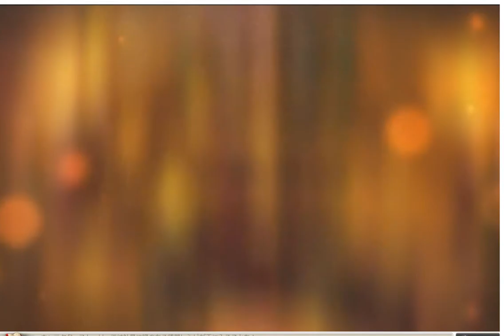Kanpani Girls - NGNLZ #2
Last shot at Shuvi.

Spoiler alert: I failed horribly. At least I got a cute drill witch and one of the dark elf twins.